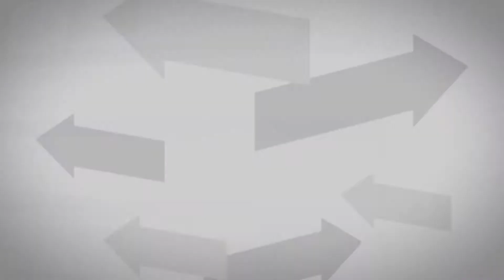【公式】「細川了 ／ 華道家」ミライへの１minute｜テレビ西日本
今回は華道家・細川了。曾祖父が残した１枚の写真をきっかけに生花の世界へ。日々、花と向き合う中で気付いた事がある。“人間”も“草花”も同じ…その意味とは？

―“未来”は“今”、そして“一瞬”の積み重ねである。―
多くの才能がひしめく九州で、その時・その瞬間を大事にしながら、自身が信じる芸術の道に情熱を注ぐ「若きアーティスト」たち。この番組では、そんな彼らが“今の全てをかけた１分間のパフォーマンス”を披露。そのパフォーマンスは、編集をかけない“１分間１カット”でご覧いただきます。
アーティストたちの“未来をつくる濃密な１分間”、ご注目ください。